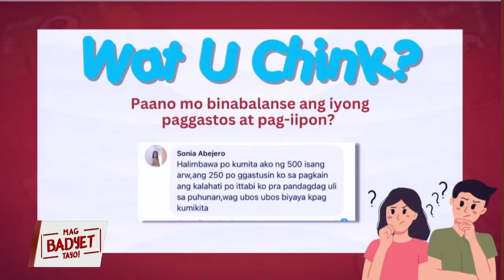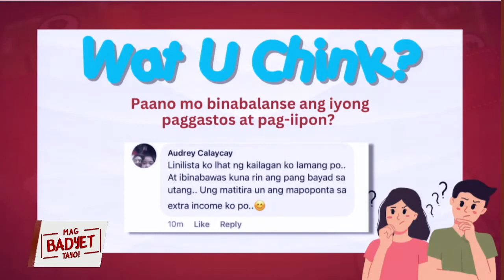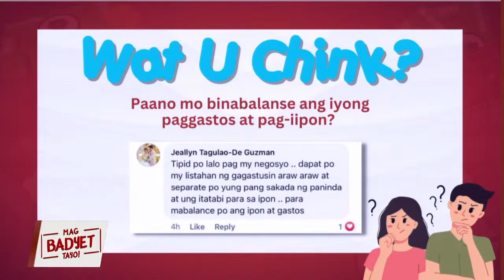Formula sa balanseng paggastos at pag-iipon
Narito ang mga epektibong formula o paraan para sa balanseng paggastos at pag-iipon!